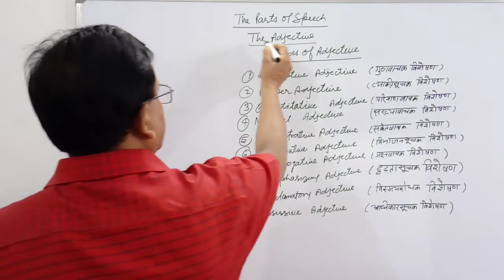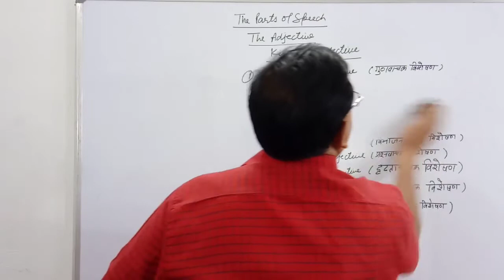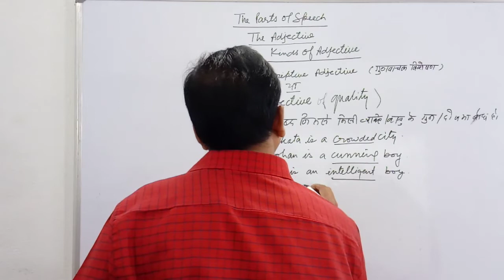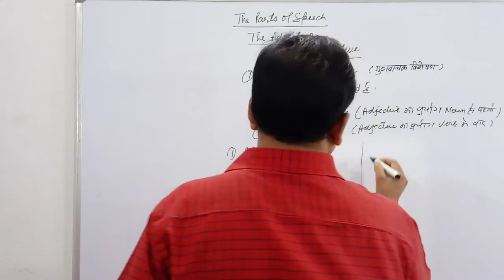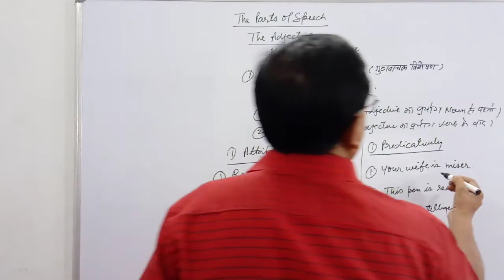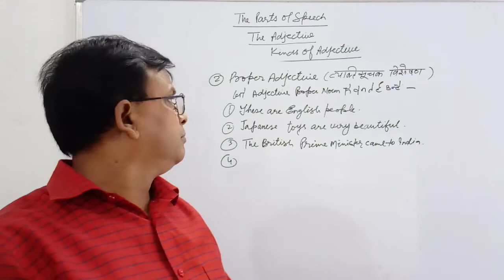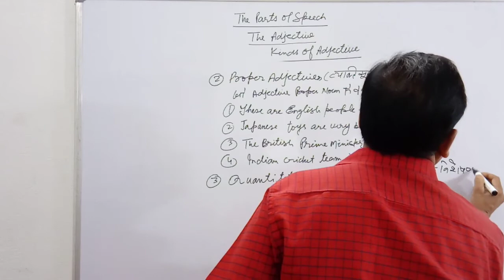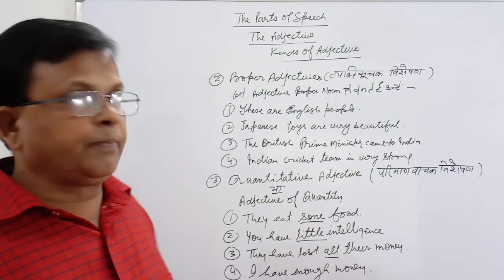The parts of speech | The Adjective | Kinds of Pronoun | Full Concept Video | By D.N.Sir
Cover topic is..